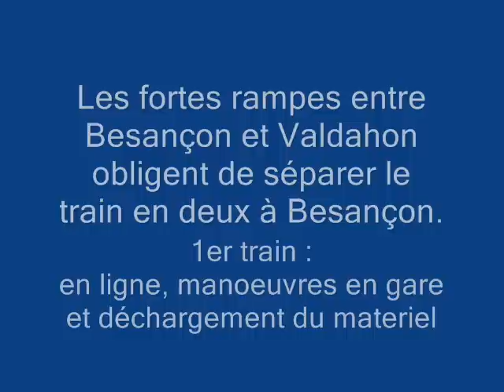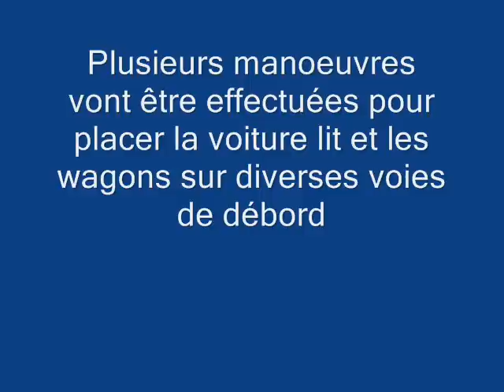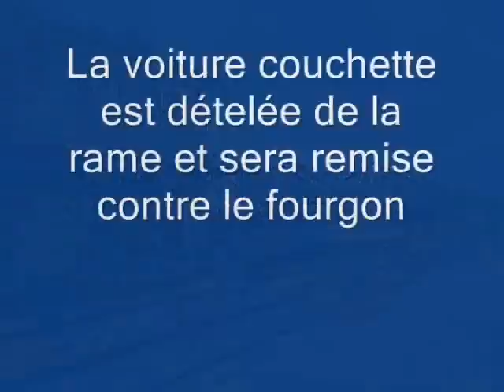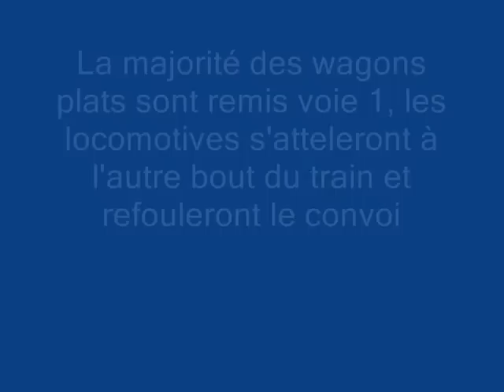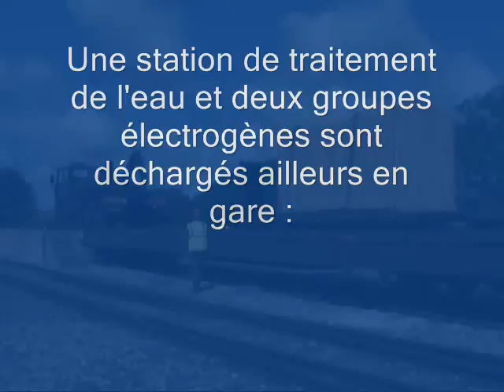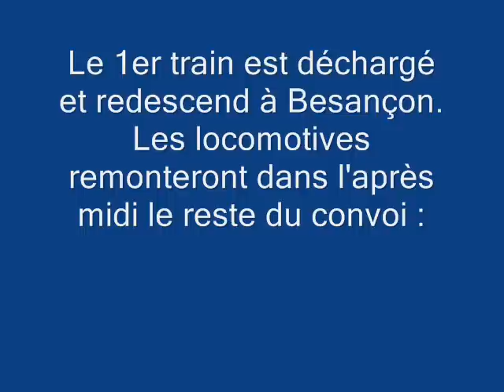(1/2) 13 R.G. Valdahon : déchargement train militaire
Le 13ème Régiment du Génie basé à Valdahon a défilé sur les champs elysées le 14 juillet 2012. Le materiel a été acheminé par train.

Voici le retour vers Valdahon. Le train a été coupé en deux à Besançon. La vidéo montre le premier convoi reliant Besançon à Valdahon, ainsi que le déchargement